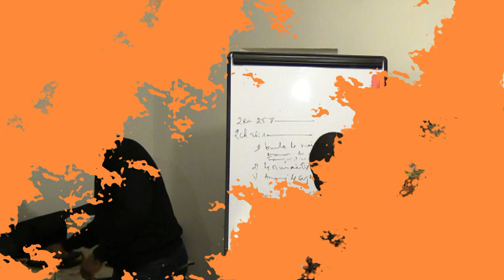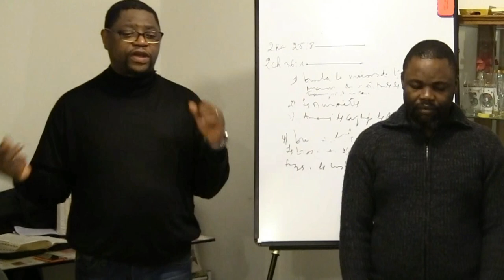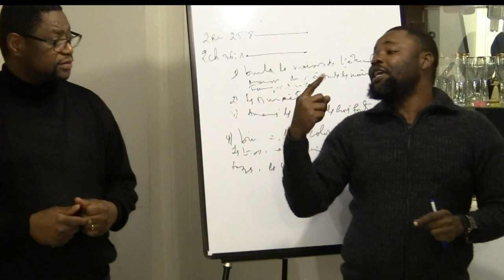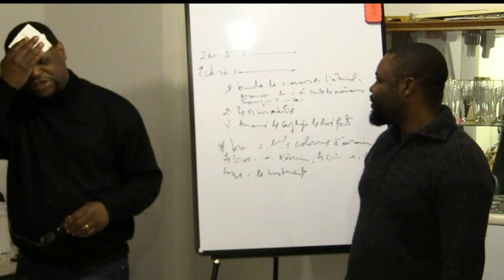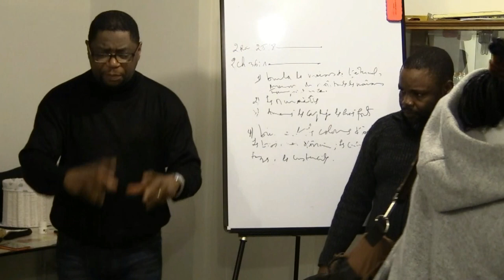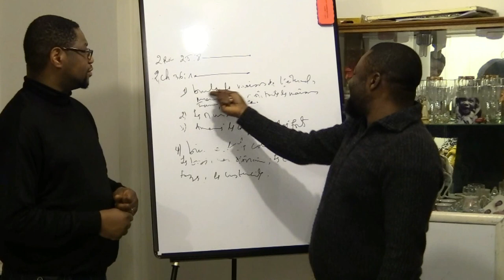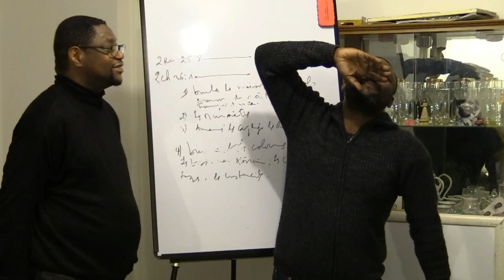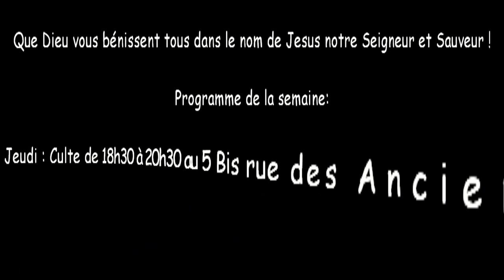La Mission de Cyrus Dr Maurice MAYENGELE Partie 5